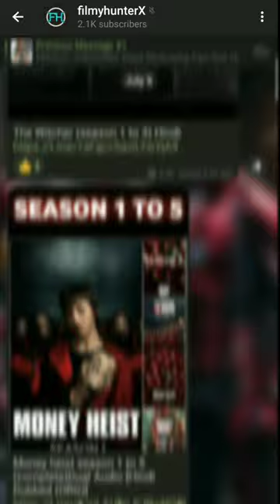Download Mission impossible dead reckoning part 1 in Hindi.